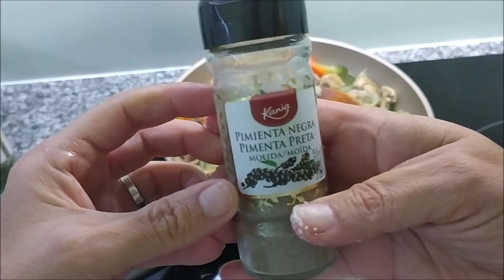VERDURAS SALTEADAS CON SALSA DE SOJA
Prepara un sencillo, rápido y jugoso plato de verdura que hasta a los más peques les gusta. No dejes de tomar verdura porque no te gusta el sabor, de esta manera comerás sano sin esfuerzo y sin darte cuenta. En pocos minutos tendrás un buen primer plato. Receta para dos.
INGREDIENTES
400gr calabacín
1 zanahoria
1 cebolla pequeña
1/2 pimiento rojo
1/2 pimiento verde
2 cucharadas soperas y 1/2 de salsa de soja
sal, pimienta, perejil y aceite de oliva al gusto
250gr champiñones
4 langostinos crudos por comensal opcional